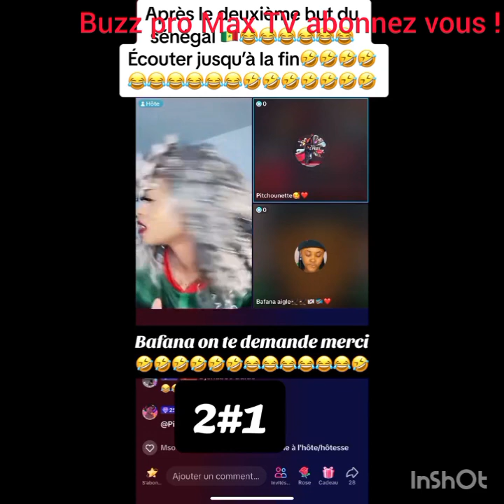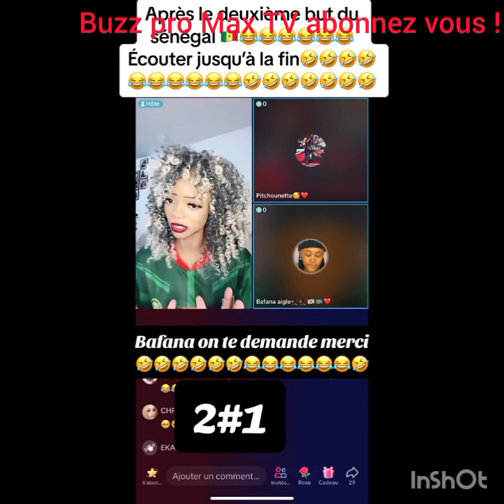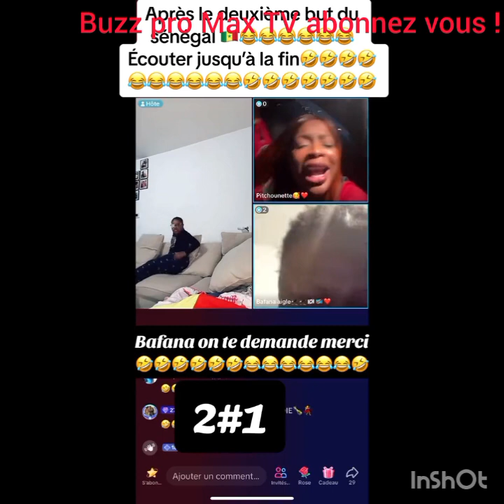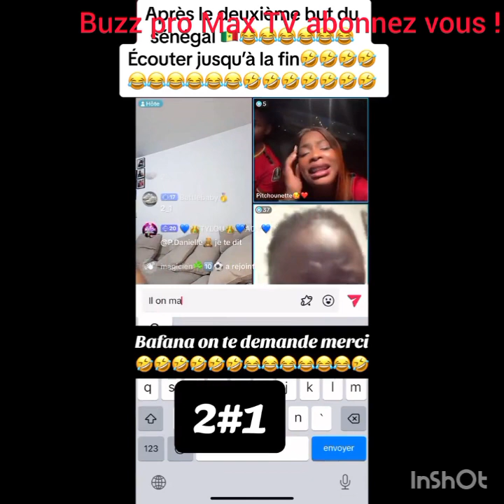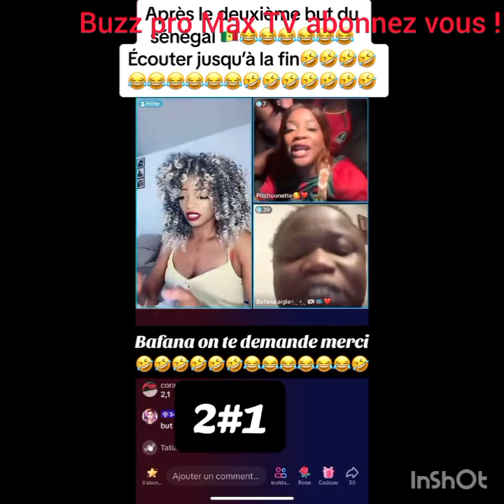réaction après la défaite du Cameroun.biscuit ,pitchounette et Bafana.